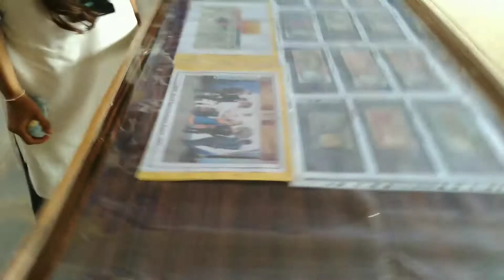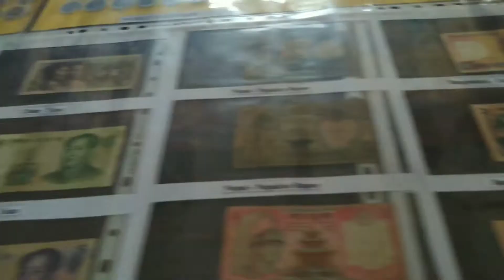ಸಂಡೂರುನಲ್ಲಿ ನಾಣ್ಯ ಮತ್ತು ನೋಟುಗಳ ಪ್ರದರ್ಶನ - 3 | Coins and currencies exhibition at Sandur.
MONEY MUSEUM

Collect Coin's and Currency, Protect Heritage's and History.